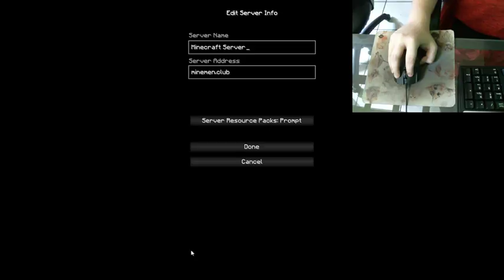VeltPvP Series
Idk